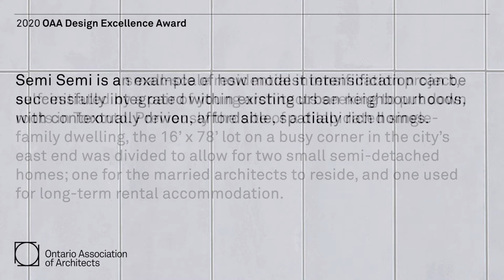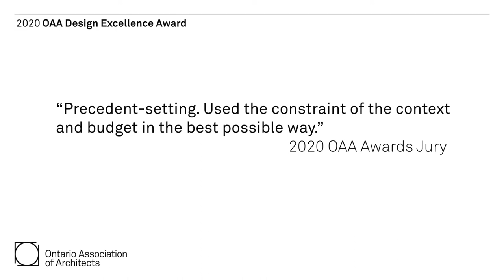OAA 2020 Design Excellence: Semi Semi (COMN Architects)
[1] This is Semi Semi by COMN Architects. It involved taking an existing corner site, flanked by low-rise residential and mixed-use zones, and having it severed to allow for two 1000 square foot semi-detached homes—a prevailing neighbourhood building type.

[2] The massing is organized into three volumes similar in size to the neighbouring buildings, maintaining the rhythm of the street wall. Living spaces are elevated from street level, with large west-facing windows located just above passers-by.

[3] View from Danforth Ave. The subtle symmetry of mirrored white stucco masses on vertical black wood siding hint at the buildings semi-detached typology, with grey fibre cement panels breaking up the two.

[4] In response to the site’s busy location and limited footprint, the homes are organized vertically in a split-level configuration. To ensure acoustic separation between the homes, living spaces are located at either end, with service spaces stacked adjacent to the central party wall.

[5] Open riser stairs, an integrated glass guard, and a minimal all-white kitchen blend in seamlessly and reduce visual mass.

[6] Natural light filters down through the stairs to the living space below.

[7] Each function-specific level bleeds into the next, with an openness and sequence of space evocative of a much larger home.

[8] Perforated aluminum provides screening for the interior, as well as the upper-level courtyards. Shadows from the screens are ever-changing throughout the day.

[9] Second-floor master bedroom, looking into interior courtyard and ensuite. Courtyards have been carved out to create outdoor space and secluded light-filled bedrooms and bathrooms.

[10] The material palette is minimal and subdued, with white walls, natural white oak floors and stairs, and pine windows.

Images provided by doublespace